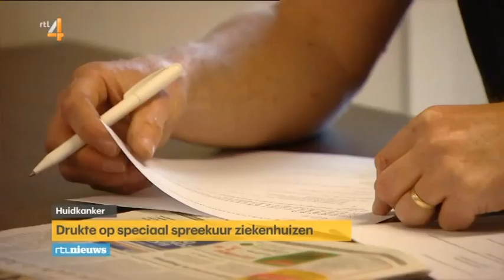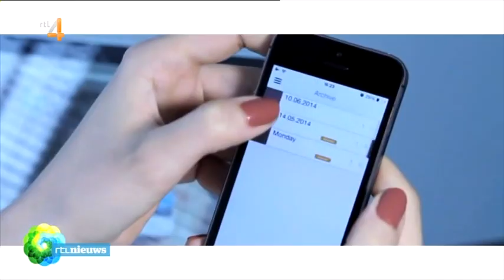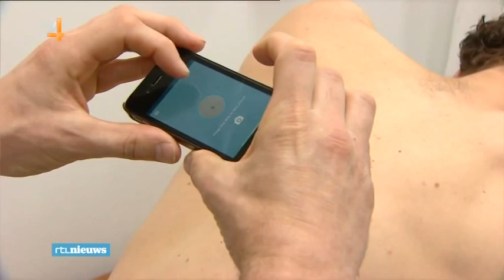20140517 RTL4 Nieuws SkinVision 19u30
RTL bezoekt Catharina Ziekenhuis